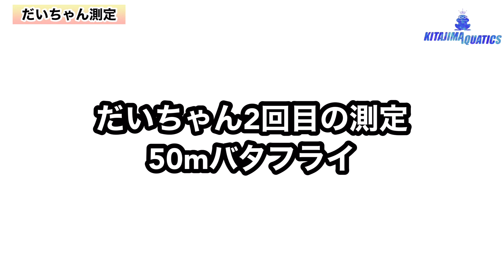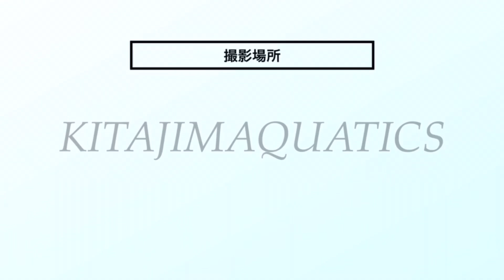【世界マスターズへ向けて】トレーニングをしたらけんぴーが大変なことに・・・【50m測定】＃6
本日のKAT-TVはけんぴーとぶっちーがAQUALABでトレーニングをしました！
けんぴーとぶっちーは果たして泳ぎ切れるのか、笑
最後まで是非お楽しみください！

◆AQUALABキャンペーン帽子・グッズ販売サイト”BASE”はコチラ↓

高評価が励みになります！笑